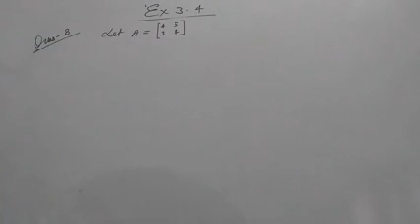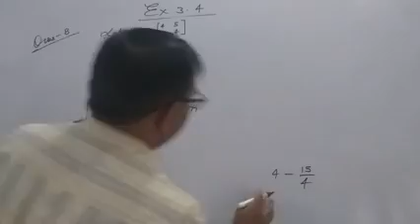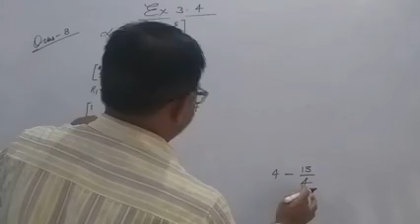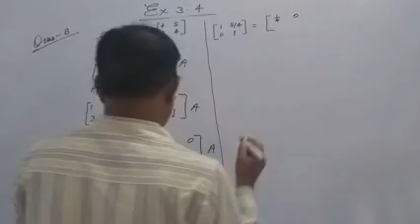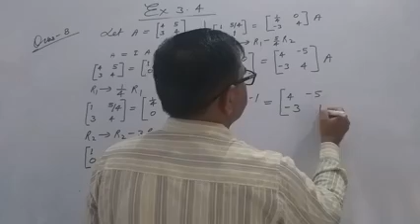Solution NCERT Ex.3.4 Class 12th Part -2